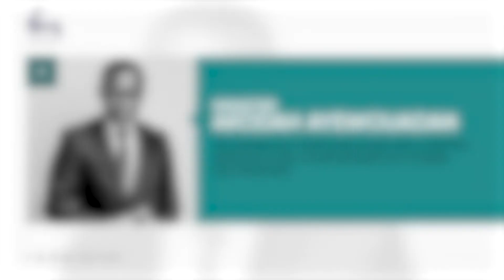Thème: Les sous-sols du PND et de la feuille de route gouvernementale (Partie 01)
Suite et fin de l’intervention du Ministre kanka-Malik NATCHABA à la conférence relative au Plan National de Développement et à la Feuille de route gouvernementale organisée par l'ENA.